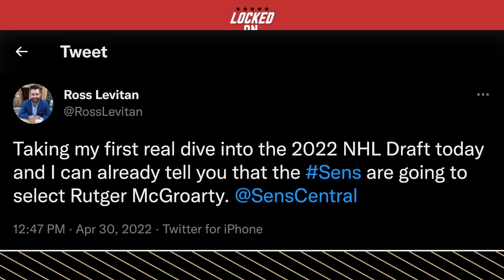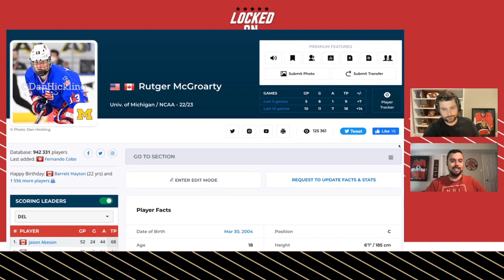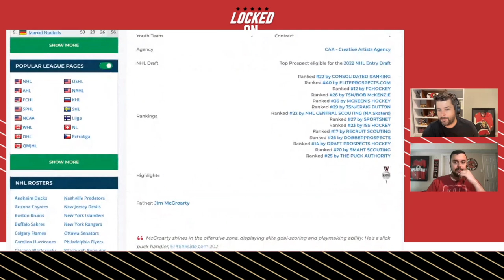2022 NHL Draft Profile: Rutger McGroarty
Initial analysis on 2022 NHL Draft prospect, US National Team Development Program forward and Michigan University commit Rutger McGroarty.